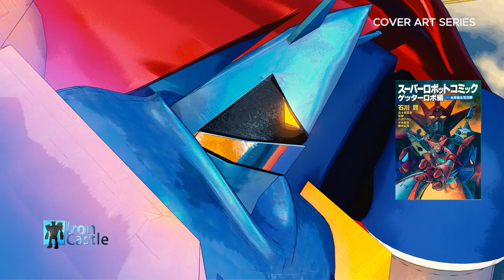Getter Robo and Getter Robo G : Animated Cover Art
Getter Robo (Japanese: ゲッターロボ, Hepburn: Gettā Robo, typically romanized as Getter Robot in the various manga) is a Super Robot manga series created by Ken Ishikawa and Go Nagai, as well as an anime series produced by Toei Animation. The series was broadcast on Fuji TV from April 4, 1974 to May 8, 1975, with a total of 51 episodes.

Getter Robo G (ゲッターロボG, Gettā Robo Jī), also known as Force Five: Starvengers in the United States, is a super robot anime series created by Go Nagai and Ken Ishikawa and produced by Toei Animation. This direct sequel to Getter Robo was broadcast on Fuji TV from May 15, 1975 to March 25, 1976,[1] with a total of 39 episodes (some episodes were rebroadcast, erroneously giving the impression that there were 43 episodes).

If you want to Buy us a Coffee,

Music